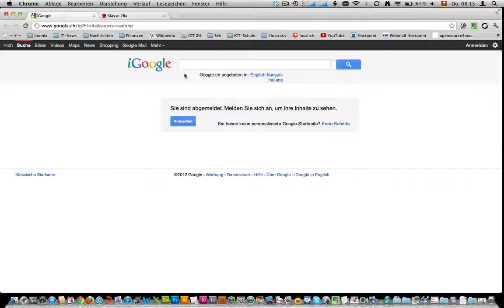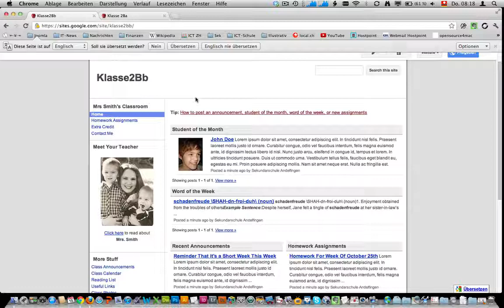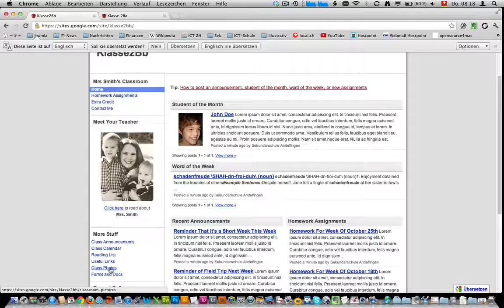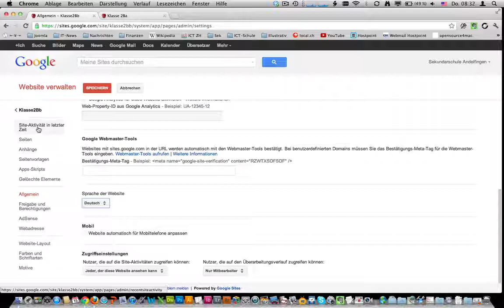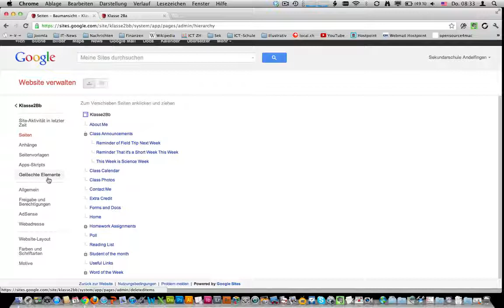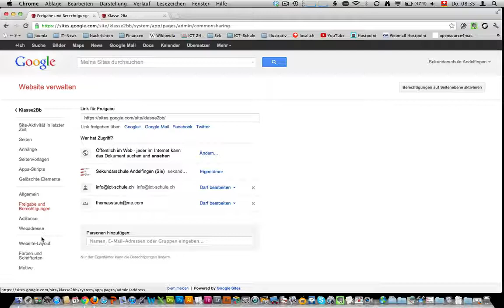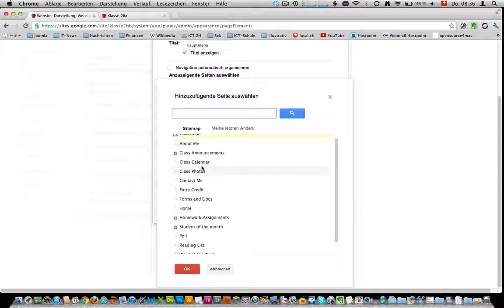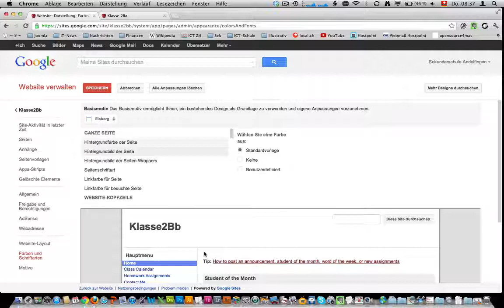GoogleSites_einrichten.mov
Erste Schritte mit Google Site: einrichten und konfigurieren